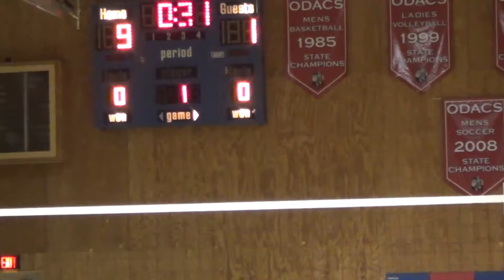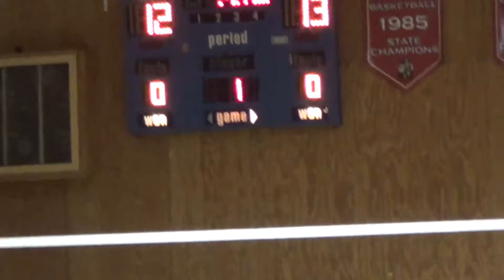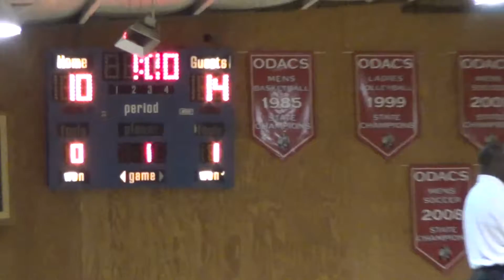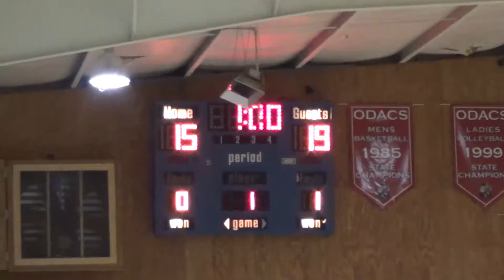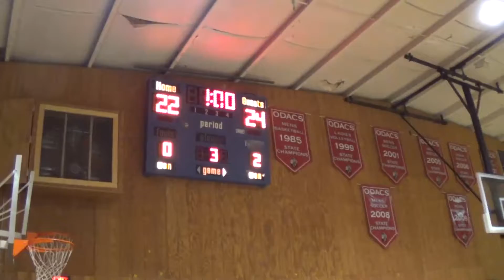Bethel Christian School VS Great Hope 29 Aug 14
Girls HS Volleyball